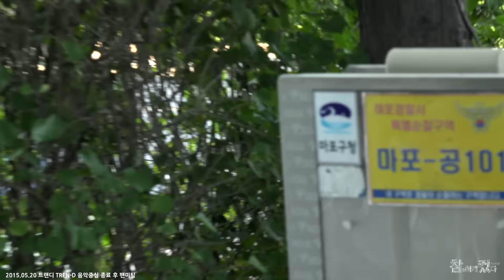20150523 트랜디(TREN-D) 음악중심 종료후 팬미팅 직캠 by 참~험하게컸다[No Cut]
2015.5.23 트랜디(TREN-D) 음악중심 종료후 팬미팅